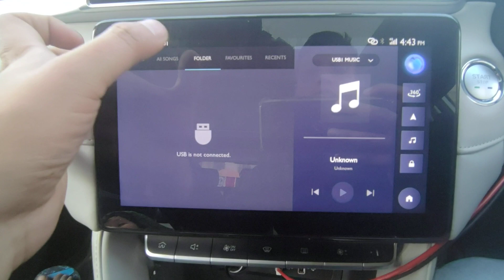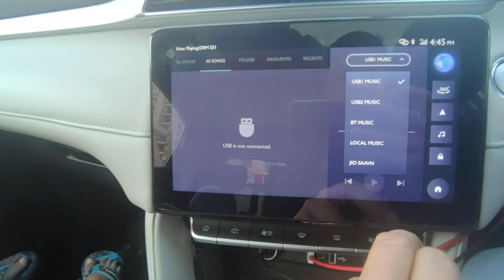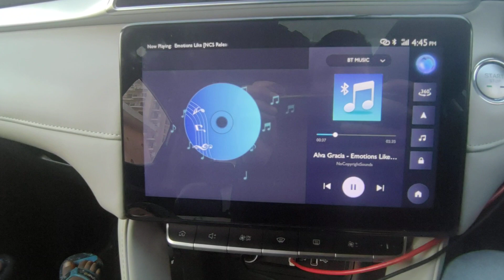mg Astor Bluetooth music